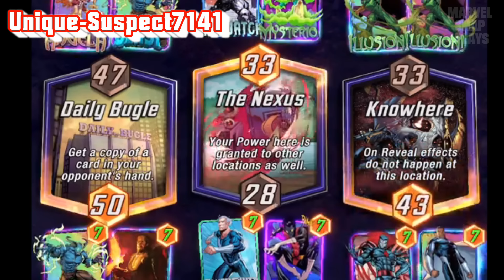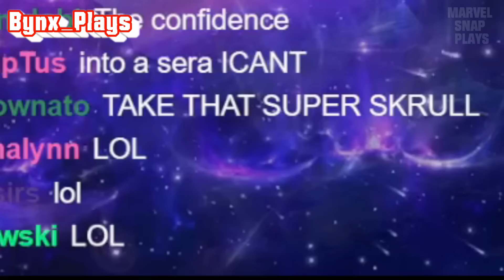Marvel Snap Funny and Epic WTF Moments 358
Marvel Snap Funny and Epic WTF Moments
Marvel Snap daily plays, epic plays and marvel twitch moments
Best Funny Plays Decks series presented by Spyros

◆We make funny reaction montages with original commentary reviewing memes and stuff, high quality editing and effects expressing and showing our opinion and vision on each in-game situation about Marvel Snap game.

Intro Music Sound: Deep Cut Anarchy Rainbow  Splatoon 3 REMIX NoteBlock x Player2

00:00 - Plays
10:42 - Outro

ABOUT Marvel Snap Plays:
Welcome to Marvel Snap Plays. We focus on bringing you high-quality and well-edited Marvel Snap highlights & funny moments. Our dedicated team of highly-skilled video editors produce daily videos showcasing the best plays sent in by you, the Marvel Snap Plays community. Our videos also keep you up to date with the latest Marvel Snap news and announcements and show off new in-game content.

When it comes to our videos, we like to do things differently compared to other channels. First off, our host Spyros commentates over the clips in every video. Commentary allows us to add value by making observations or giving pointers that will help YOU improve your gameplay or gives you a better understanding of what’s going on in each clip.